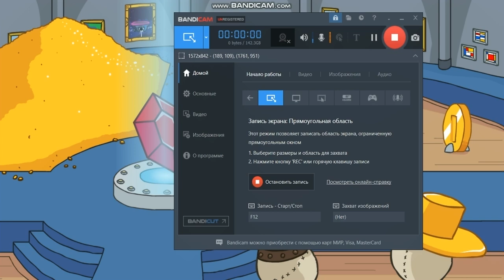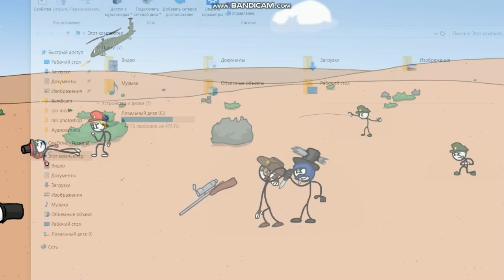Infiltrating the Airship Remastered - All Choices, Fails & Endings Part 10